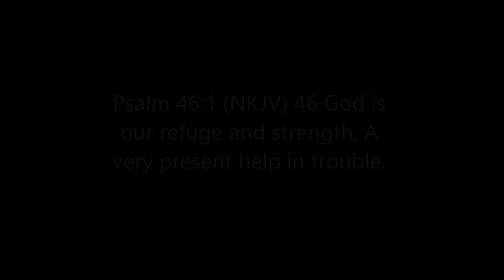Getting Out of God's Way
Pastor Curt & Pastor Ellie teach about getting out of God's way and letting Him help us!